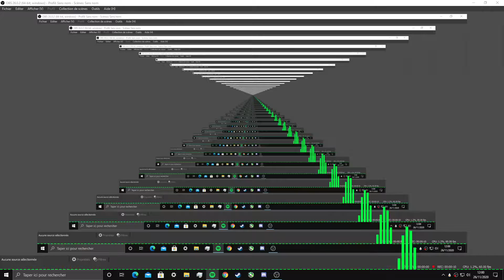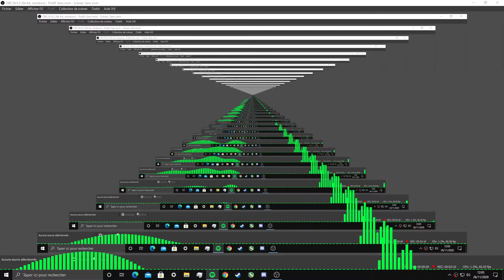3D Rainmeter-Breaking the Habit Linkin Park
Weird 3D effect with Rainmeter and Obs